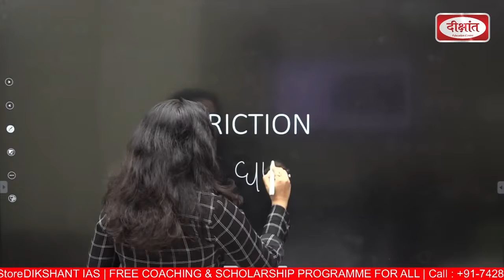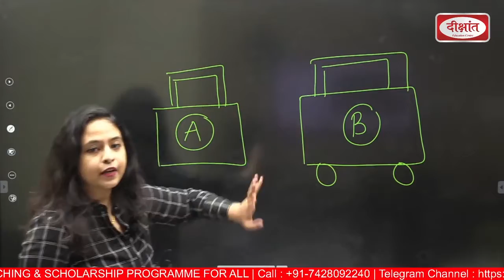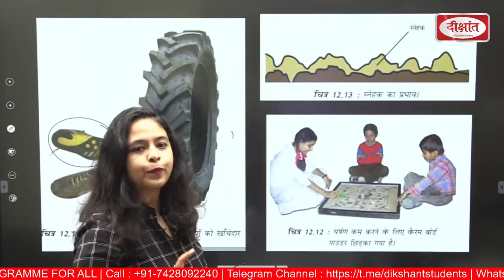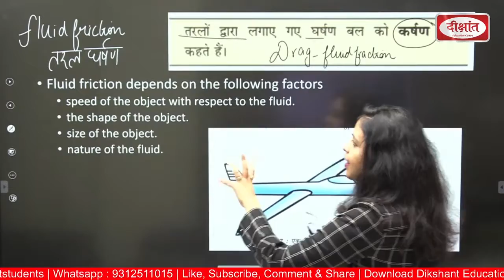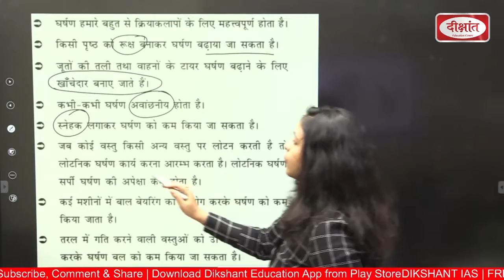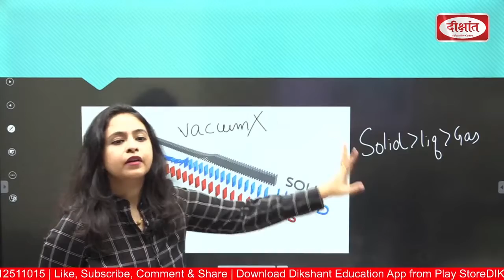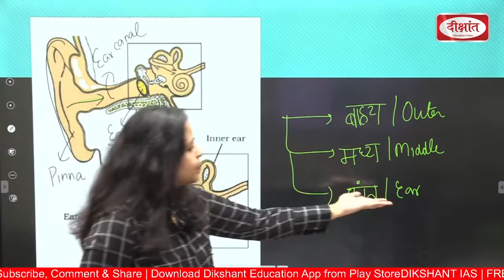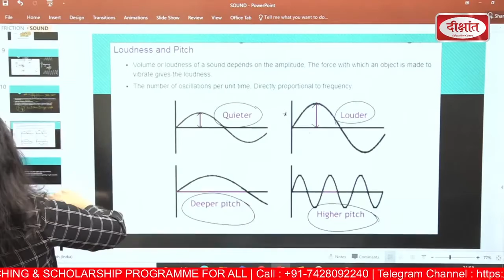Class 8th Physics Chapter 12 Friction In Hindi | Class 8 Science Chapter 12 Explanation In Hindi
Class 8th Physics Chapter 12 Friction In Hindi | Class 8 Science Chapter 12 Explanation In Hindi By Dr. Aakriti Ma'am | Friction Science Class8th

1. 𝐆𝐒 𝐅𝐨𝐮𝐧𝐝𝐚𝐭𝐢𝐨𝐧 𝐂𝐨𝐮𝐫𝐬𝐞 (𝐄𝐍𝐆𝐋𝐈𝐒𝐇 𝐌𝐄𝐃𝐈𝐔𝐌) - Starts 01 November  @06:00 𝐏𝐌
2. नया बैच सामान्य अध्ययन
(𝐎𝐍𝐋𝐈𝐍𝐄 ) सामान्य अध्ययन - Starts ON 08 November  @06:00 𝐏𝐌
(𝐎𝐅𝐅𝐋𝐈𝐍𝐄) सामान्य अध्ययन - Starts ON 08 November  @06:00 𝐏𝐌
3. 𝐂𝐒𝐀𝐓 ( NEW BATCH )
(𝐎𝐍𝐋𝐈𝐍𝐄 ) 08 November @𝟎𝟑:𝟑𝟎 𝐏𝐌
(𝐎𝐅𝐅𝐋𝐈𝐍𝐄) 08 November @𝟎𝟑:𝟑𝟎 𝐏𝐌
4. SOCIOLOGY ( NEW BATCH STARTS )
(𝐎𝐍𝐋𝐈𝐍𝐄 ) 𝟏5𝐭𝐡 November, 𝟐𝟎𝟐𝟐 @09:00 AM
(𝐎𝐅𝐅𝐋𝐈𝐍𝐄) 𝟏5𝐭𝐡 November, 𝟐𝟎𝟐𝟐 @09:00 AM
𝐁𝐏𝐒𝐂 सामान्य अध्ययन - GS  ( NEW BATCH STARTS )
01st November, 𝟐𝟎𝟐𝟐 @12:𝟎𝟎 𝐏𝐌